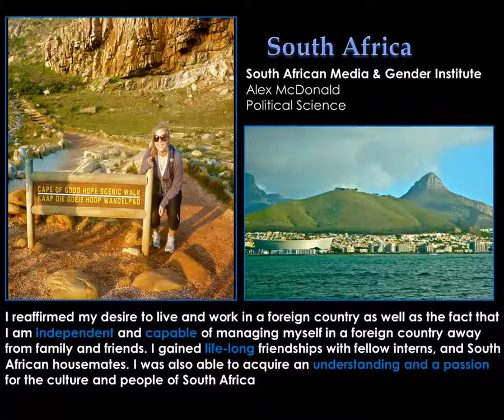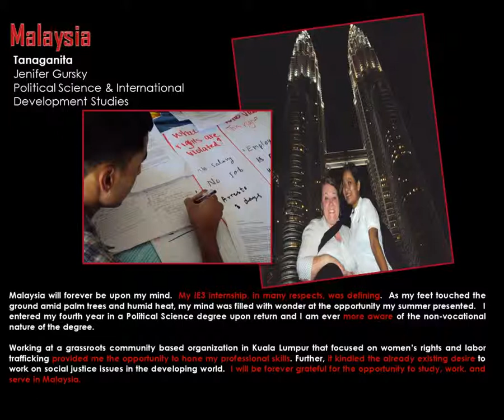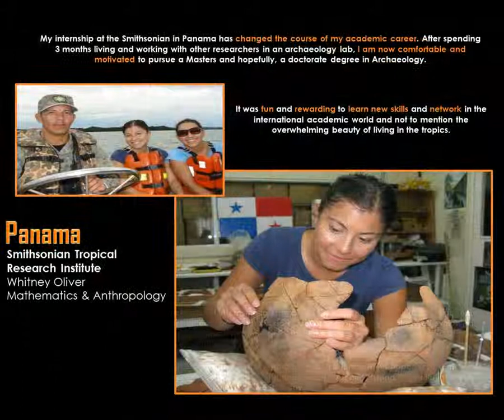International Internships The UNIVERSITY OF MONTANA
Discover UM students' international internship experiences!